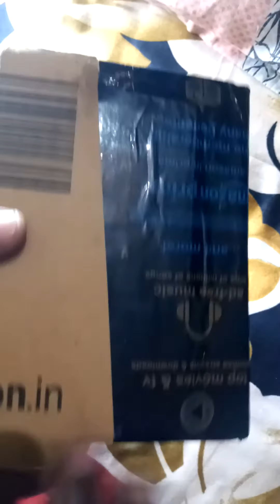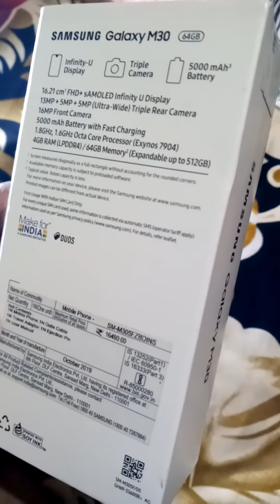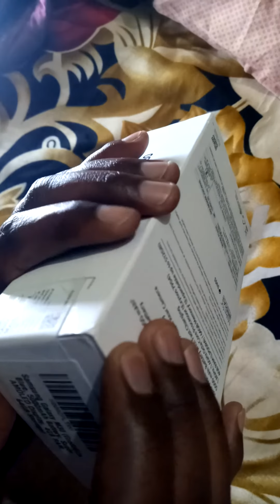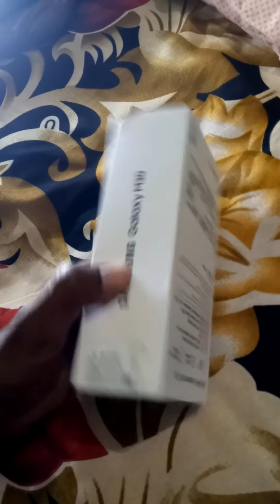Samsung Galaxy M30 4GB 64 GB Amazon Unboxing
samsung unboxing packaging Amazon packing review